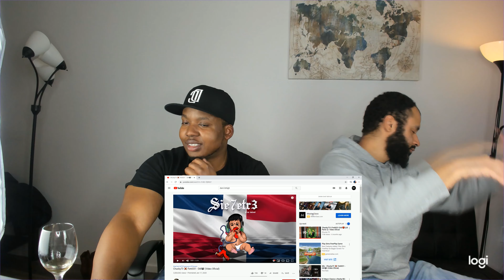Chucky73 ❌ Fetti031 - Dili🦇 (Video Oficial) Reaction